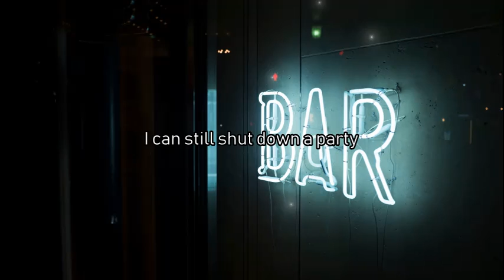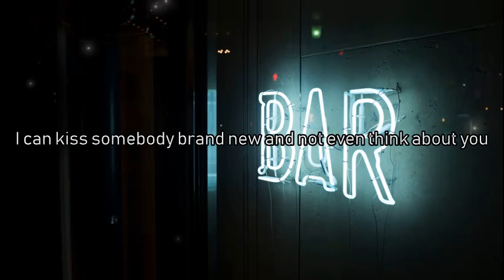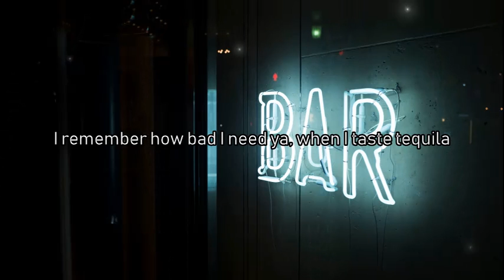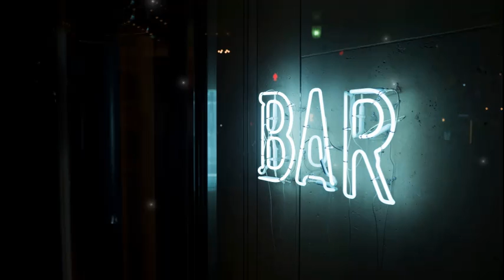Dan + Shay - Tequila [ Audio + Lyrics ]